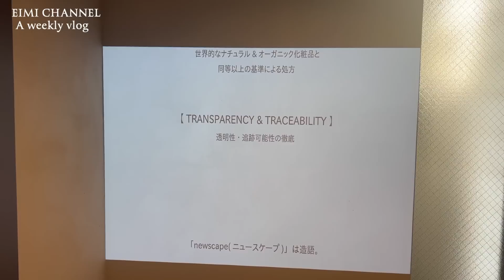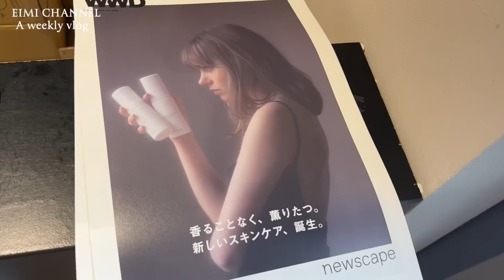【vlog】エステで激痛腸もみデトックス/新しいバッグ💚/展示会/トレーニング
夏の気怠さを解消すべく、楽しみにしていたエステの予約へ🚶‍♀️
かわいい新作バッグと、新発売のスキンケアブランドの展示会、いつものトレーニングなど😊

エステはこちら
INFINEEZ

￼★ EIMI CHANNEL 毎週週末配信
SNS
黒田エイミ　Dirctore Life style Brand ” Sun and Soil"
黒田エイミオンラインサロン

迄　宜しくお願いします